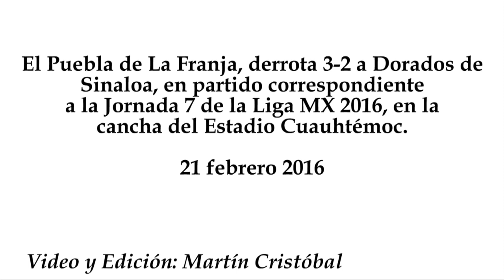Puebla vs Dorados 3-2, Jornada 7, Liga MX 2016, goles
El Puebla de La Franja, derrota 3-2 a Dorados de Sinaloa, en partido correspondiente a la Jornada 7 de la Liga MX 2016, en la cancha del Estadio Cuauhtémoc.
21 febrero 2016